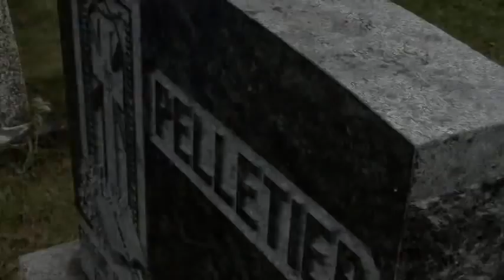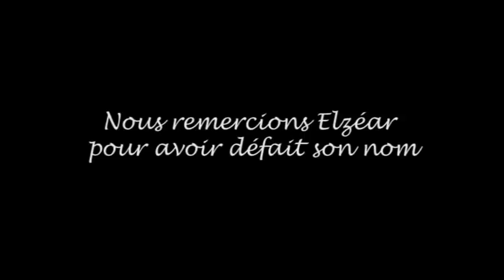St-Marcel : D'hier à aujourd'hui.AVI